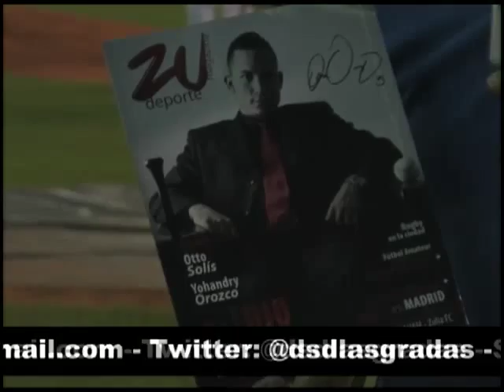DESDE LAS GRADAS 04-12-10 NEGRO 01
ESPECIAL DEL NAVEGANTES DEL MAGALLANES